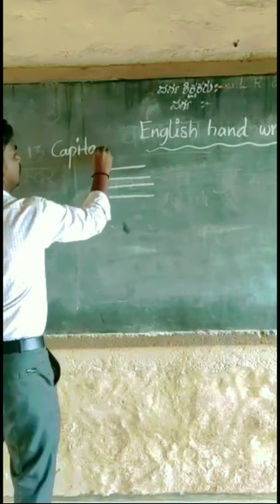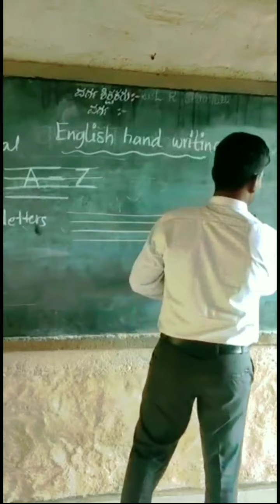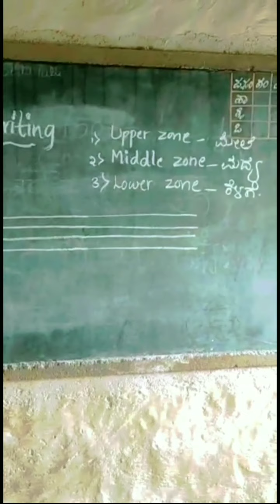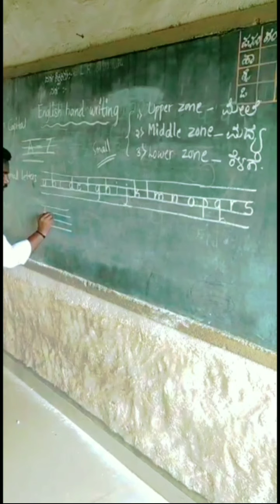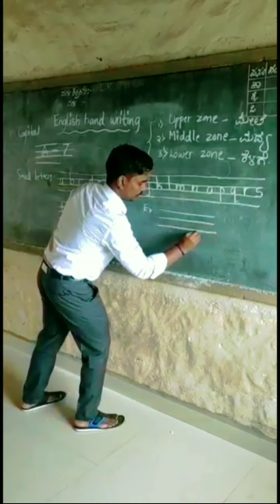Method of writing an English alphabet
SHIVALINGESHWAR HPS SASALATTI